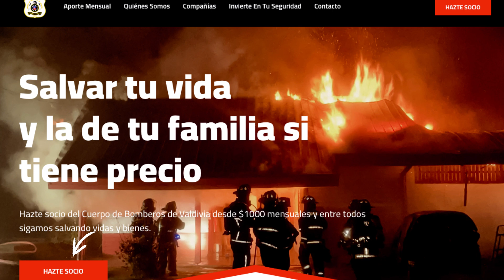El tiempo en Los Ríos del 18 al 20 de febrero 2024